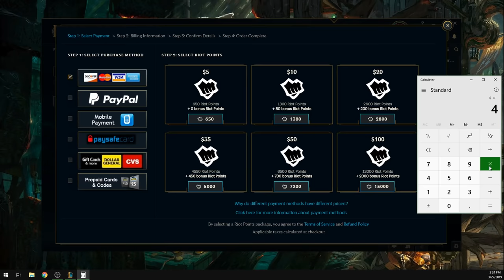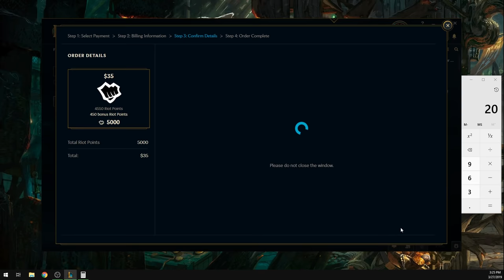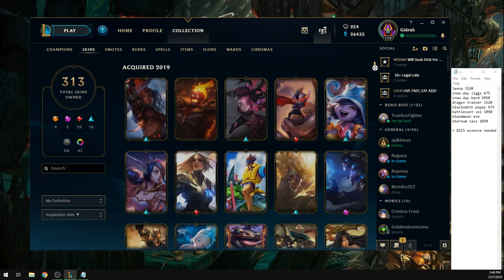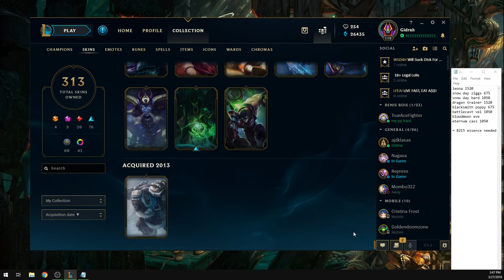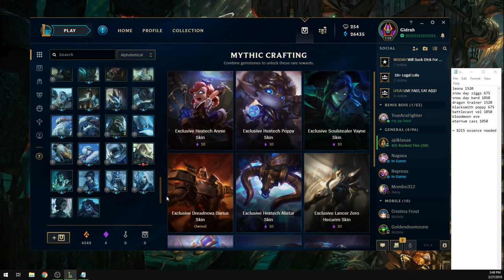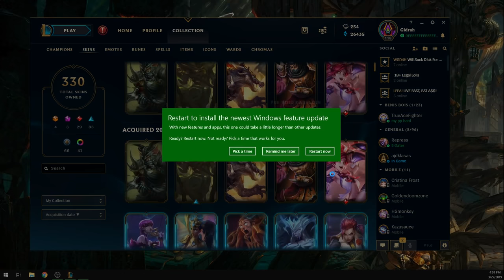OPENING $135 WORTH OF HEXTECH! - How to get Fuzz Fizz Prestige Edition & More - League of Legends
As soon as I saw the Prestige Edition Fizz Skin I knew I had to have it. I also Open $135 worth of Kitty Capsules and Doggie Bags!
If you enjoyed, please be sure to "comment" about your favorite part and LIKE the video. 🧡

Do I think the skin is worth it? If you have the money and enjoy the game and champion why not?